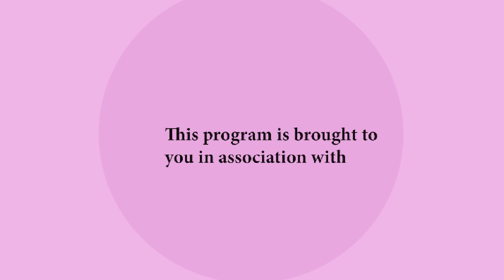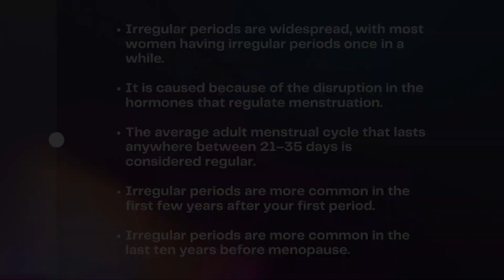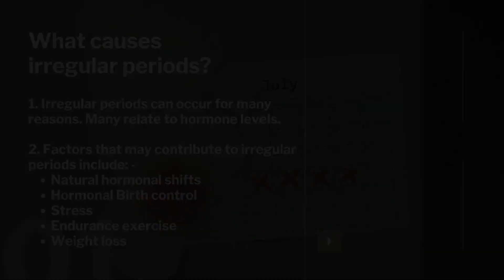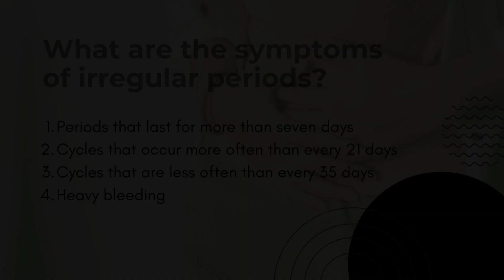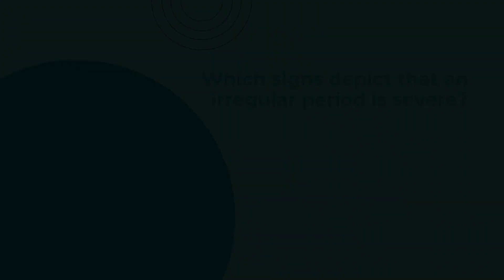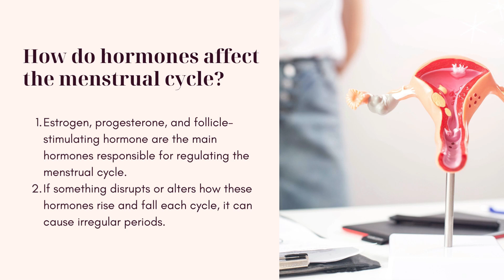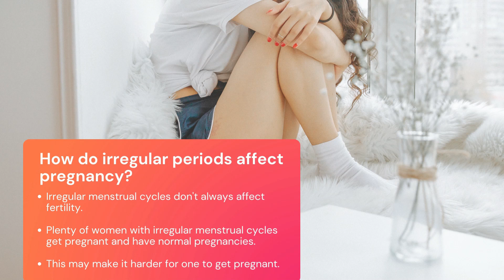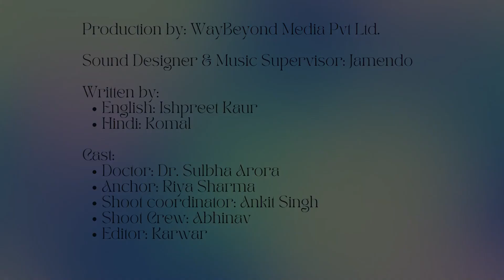NarikaaTalkshow_Irregular periods_Dr.Sulbha_.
"Welcome to another engaging episode of Narikaa Talkshow! In this installment, we are excited to have Dr. Sulbha, a distinguished authority in the realm of women's health, as our esteemed guest. The spotlight is on the pressing issue that affects countless individuals: 'Irregular Periods'.

Dr. Sulbha brings her extensive expertise to the forefront, delving deep into the intricacies of irregular menstrual cycles. With her compassionate approach and vast knowledge, she unravels the potential causes behind this common concern, ranging from hormonal imbalances and lifestyle factors to underlying medical conditions.

Throughout the conversation, Dr. Sulbha not only educates but empowers, explaining the potential implications of irregular periods on overall health and fertility. She offers guidance on when it's crucial to seek medical advice and provides a range of practical strategies for managing and regulating menstrual cycles.

As the conversation unfolds, viewers will gain a comprehensive understanding of the topic, dispelling myths and misconceptions along the way. Whether you've experienced irregular periods yourself or simply wish to be well-informed, this episode promises to be a wellspring of knowledge and support.

Tune in to this enlightening session with Dr. Sulbha to equip yourself with valuable insights into one of the most fundamental aspects of women's health. Join us as we embark on this journey to demystify irregular periods, understand their underlying causes, and embrace proactive steps towards a healthier, more balanced life."